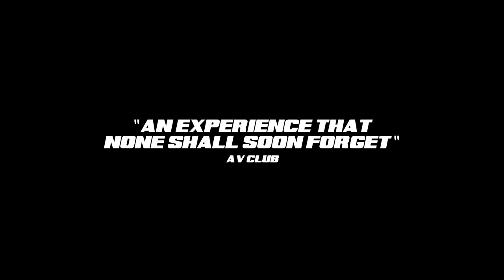"The Chickening" :30 TV Promo - Nick denBoer & Davy Force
A :30 promotiional spot for the film "The Chickening", a film by Nick denBoer and Davy Force.

Features "Evil Boat Horn" movie trailer sound by Anderz000 (CC)